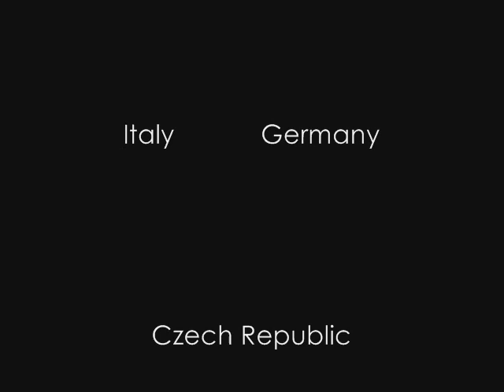Dark Sanctuary - Au Milieu Des Sepultures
Artist: Dark Sanctuary
Song: Au Milieu Des Sepultures
Album: De Lumiere Et d Osbcurite